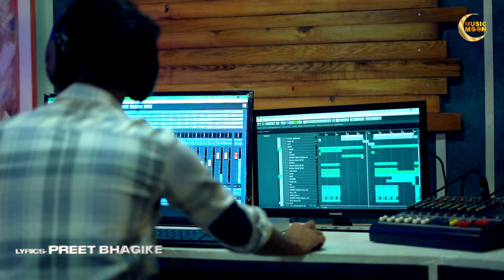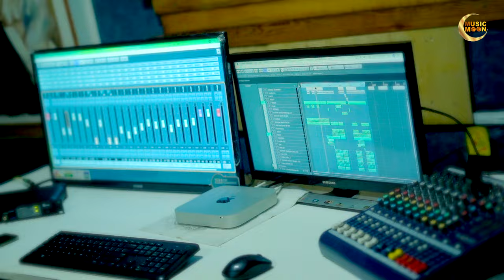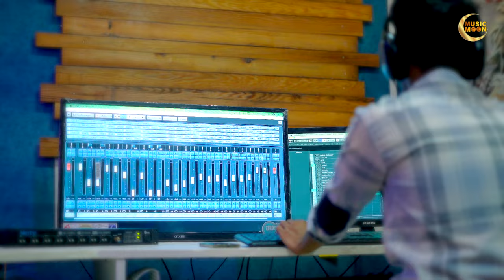DIL DI TAAR (Official Video) | Harjit Heera | Music Moon Records | New Punjabi Song 2023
Song : Dil Di Taar
Singer : Harjit Heera
Lyrics : Preet Bhagike
Mix/Master : Sunny Seven
Video : Vijay Atwal
DOP : Armaan Bhatti
Editor : 4K Films
Poster Design : Mr Sanry
Location : Kamal Cinematic Sounds
Special Thanks : Des Vinayak, Kamal Dravid, Lankesh Kamal, Rajinder Kumar
Lable : Music Moon Records
© All rights and copyrights are reserved